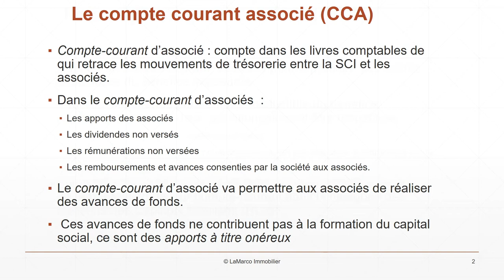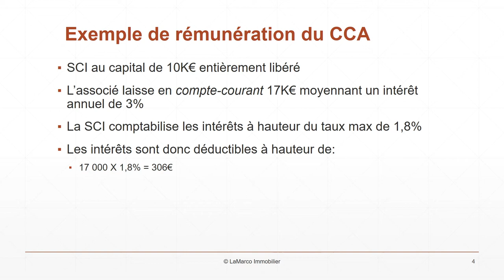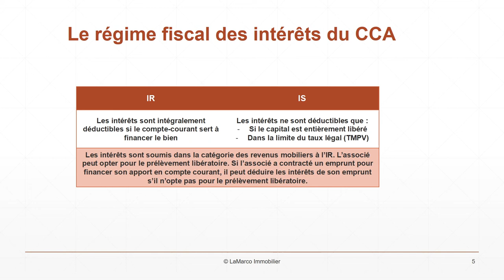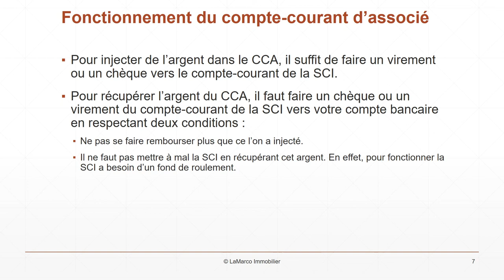Le compte courant d'associés de la SCI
Un compte-courant d'associé est en compte dans les livres comptables de la SCI qui va retracer l'ensemble des mouvements de trésorerie entre la SCI d'une part et les associés d'autres parts.

Dans le compte-courant d'associés figureront :
• Les apports des associés
• Les dividendes non versés
• Les rémunérations non versées
• Les remboursements et avances consenties par la société aux associés.

Le compte-courant d'associé va permettre aux associés de réaliser des avances de fonds. Ces avances de fonds ne contribuent pas à la formation du capital social, ce sont des apports à titre onéreux.

L'apport en compte-courant d'associé pourra produire des intérêts déductibles du bénéfice imposable.

Pour que les intérêts puissent être déductible du bénéfice imposable de la SCI, les deux conditions suivantes doivent être respectées :
1. Le capital de la SCI doit être entièrement libéré.
2. Le taux de rémunération du comptes-courant ne doit pas dépasser la limite fixée par la loi.

Sur le plan fiscal, les associés devront déclarer les intérêts perçus en rémunération de leur compte-courant dans la catégorie des Revenus des Capitaux Mobiliers (RCM).

Exemple :
• SCI au capital de 10K€ entièrement libéré
• L'associé laisse en compte-courant 17K€ moyennant un intérêt annuel de 3%
• La SCI comptabilise les intérêts à hauteur du taux max de 1,8%
• Les intérêts sont donc déductibles à hauteur de 17 000 X 1,8% = 306€

Les intérêts servis aux associés à raison des sommes qu'ils mettent à disposition de la société en sus de leur part du capital sont admis en déduction des résultats imposables dans la limite des taux effectifs moyens pratiqués par des établissements de crédit pour les prêts à taux variables aux entreprises d'une durée initiale à 2 ans (TMPV).

Le mécanisme du compte-courant d'associé est très simple.

Pour injecter de l'argent dans le compte-courant d'associé, il suffit de faire un virement ou un chèque vers le compte-courant de la SCI.

Pour récupérer l'argent du compte-courant, il faut faire un chèque ou un virement du compte-courant de la SCI vers votre compte bancaire en respectant deux conditions :
1. Ne pas se faire rembourser plus que ce l'on a injecté.
2. Il ne faut pas mettre à mal la SCI en récupérant cet argent. En effet, pour fonctionner la SCI a besoin d'un fond de roulement.